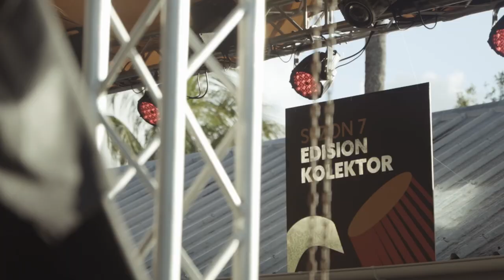S7_KKR_Highlights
Le 1er novembre, le Cocotiers Hotel - Rodrigues a accueilli l’un des moments forts de cette saison : Kafe Kiltir Rodrig. Touchés par la générosité des Rodriguais et des artistes, nous sommes profondément reconnaissants. La soirée a commencé avec Wendada Soul en première partie, suivie du Plato #1 avec Lion Vibe, Momo, et Misie Zolik’R, puis du Plato #2 avec Captain Hooligan et Doyal Edouard. Le groupe acappella, Enn Sel, ainsi que DJ Emilio, ont fini la soirée en beauté.